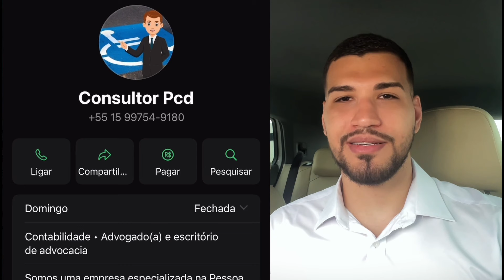Urgente! Novos Preços da Toyota para CARROS PCD em Agosto!